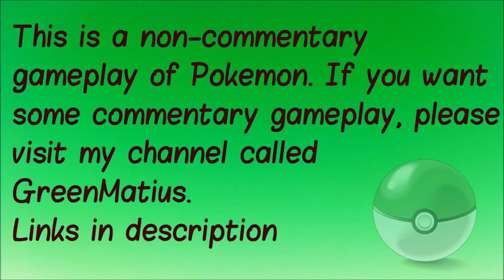Pokemon Pearl S4E18 - Ultra Beauty Super Contest [Contest Special]